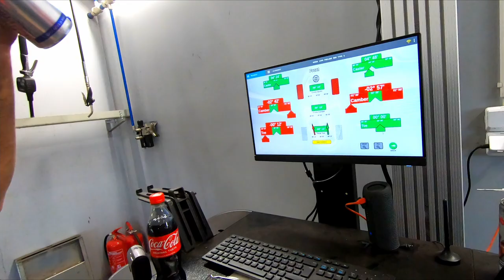Getting HONDA PRELUDE Ready For Summer 2022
SB Racers - Finland

Getting my honda prelude ready for summer

Video is filmed using only Gopro hero 7 black